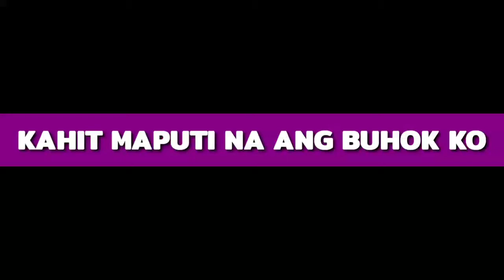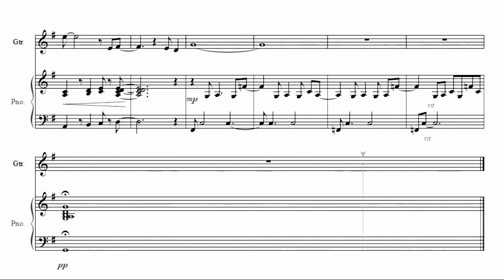KAHIT MAPUTI NA ANG BUHOK KO for guitar and piano